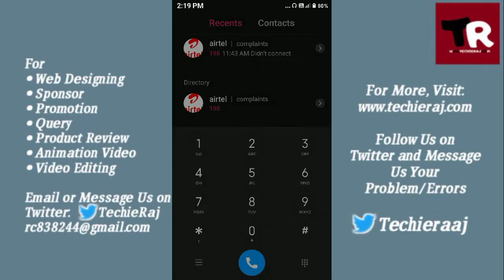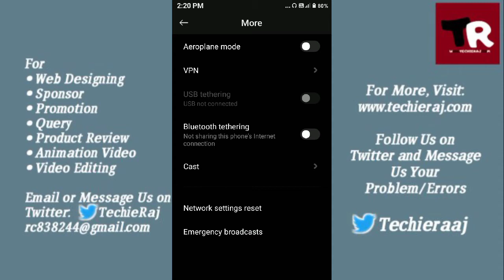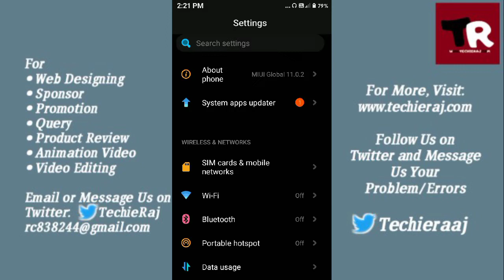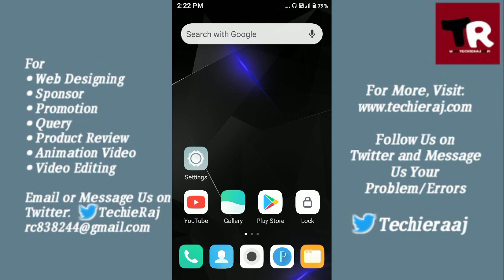Fix Redmi Go Call Mic Problem Solved